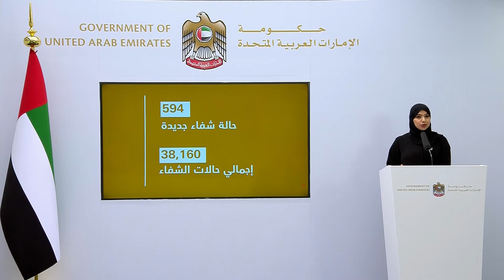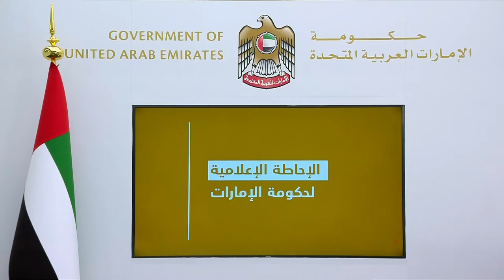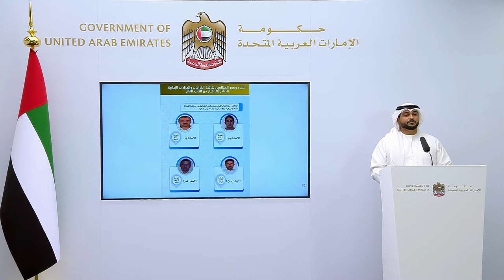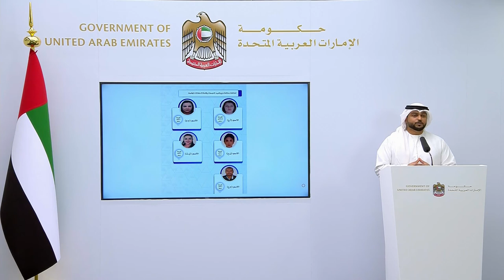الاحاطة44: الإمارات تجري أكثر 3.5 مليون فحص طبي لفيروس كورونا المستجد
الإحاطة الإعلامية (الرابعة والاربعون) لحكومة الإمارات، والتي تم عقدها بتاريخ 1 يوليو 2020 ، وتحدثت فيها الدكتورة آمنه الضحاك، المتحدث الرسمي لحكومة دولة الإمارات عن مستجدات الوضع الصحي في الدولة وأهم الإجراءات الوقائية للتصدي مستجدات الوضع الصحي في الدولة وأهم الإجراءات الوقائية ضد